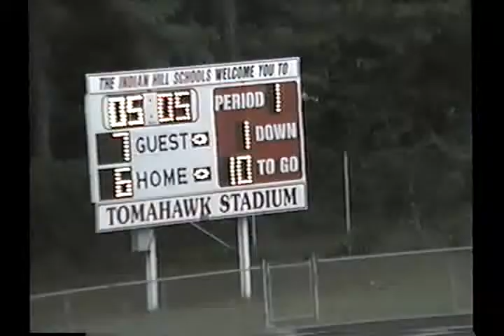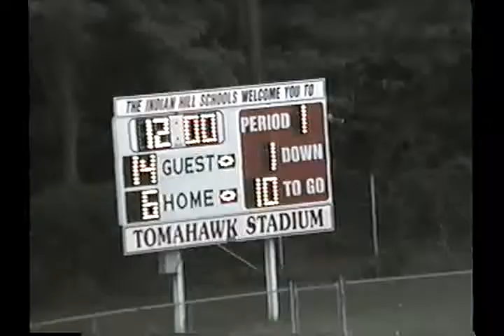d119 oh deer park 28 indian hill 12 1993 fb1 00